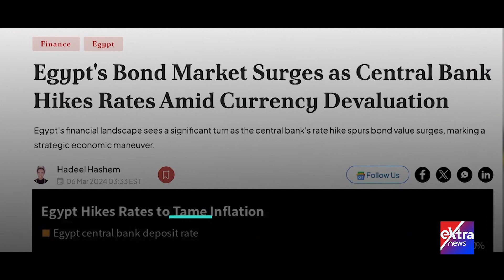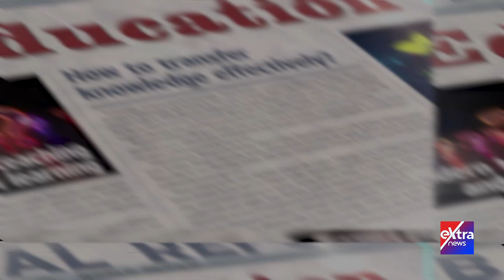صحافة العالم تشيد بالقرارات النقدية في مصر